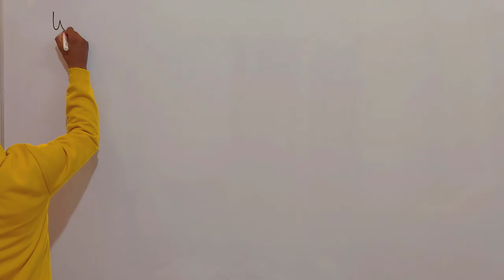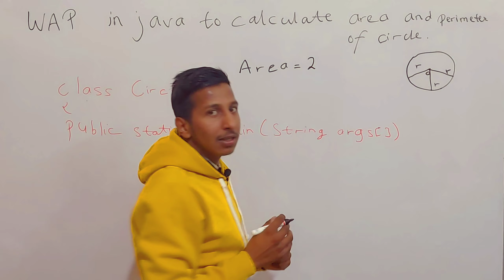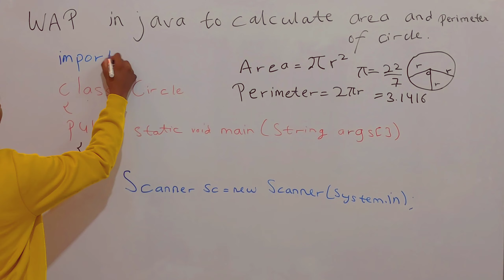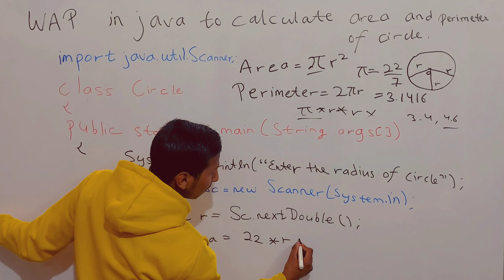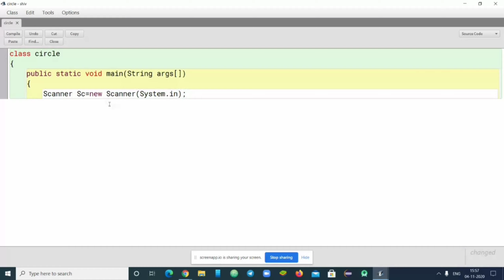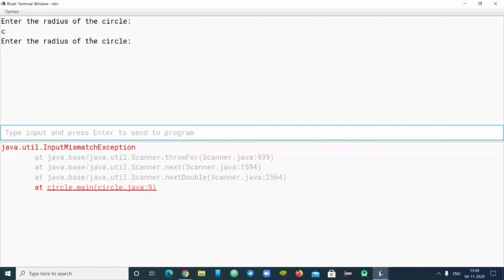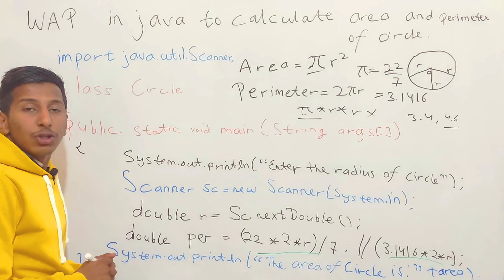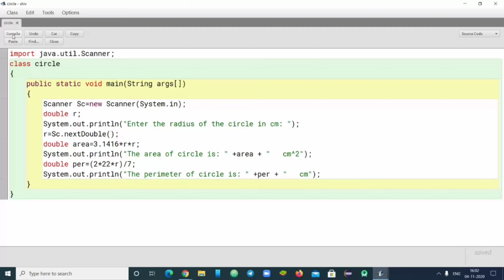Java Series - Part 10 | Java Program to find Area & Perimeter of Circle | Practical | Console Input😊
Java Program to find Area and Perimeter of Circle.

Please like this video and subscribe to my channel if you guyies have got any doubt you can ask them in comment section down below or you can send me it on my social media handles or you can also mail me.

Gate Lecture Video Series: -